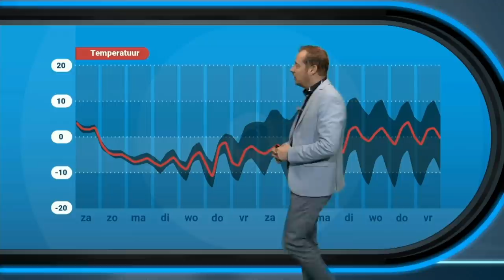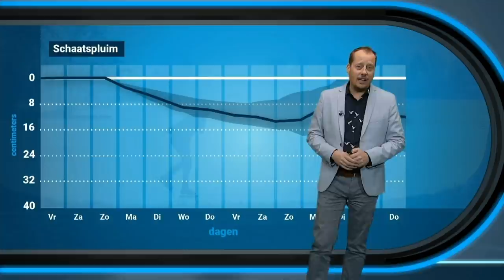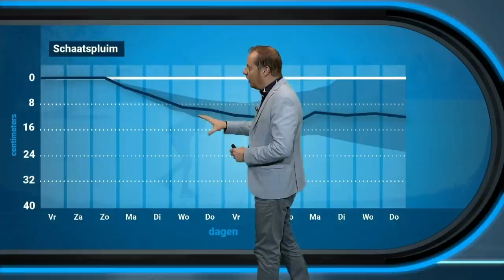Schaatsjournaal 1: De eerste echte kou komt eraan!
Er staat Nederland een heuse winterinval te wachten en misschien komen we zelfs op de schaats. In dit eerste schaatsjournaal houden wij jou op de hoogte van de laatste ontwikkelingen over de kou en het ijs.